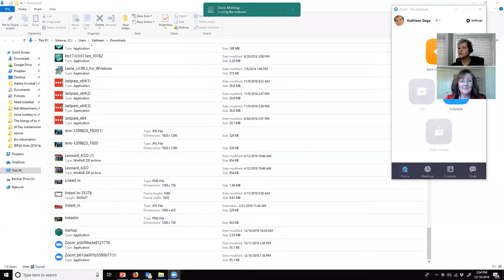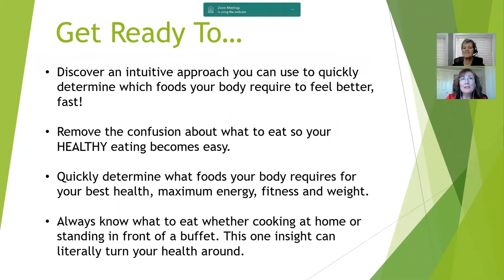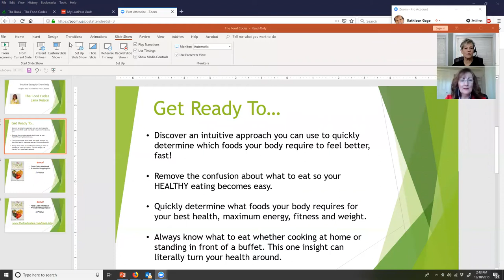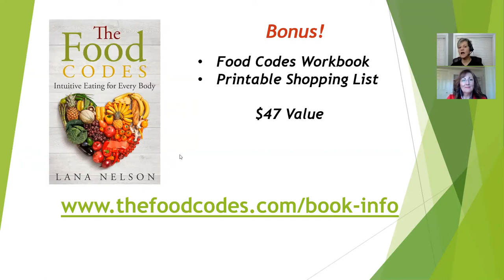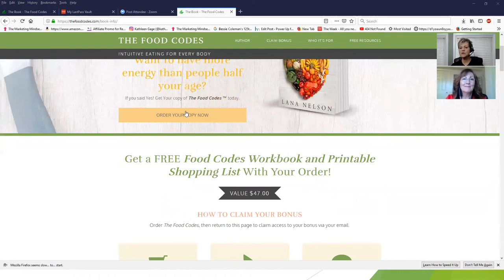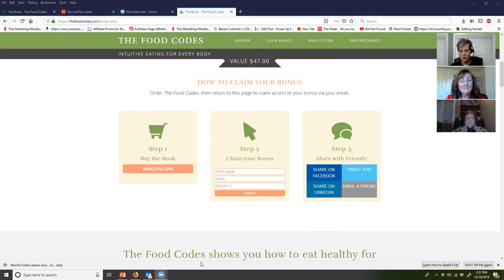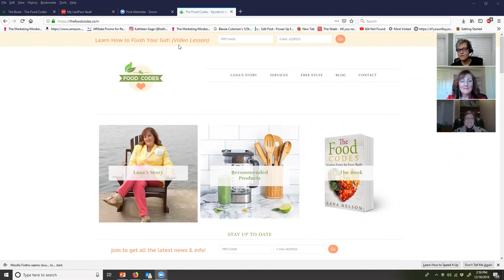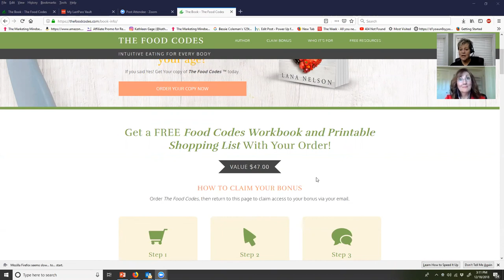Intuitive Eating For Every Body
This is the replay from a live webinar featuring Lana Nelson.

Welcome to The Food Codes channel where intuitive eating expert, Lana Nelson, discusses all things intuitive eating.